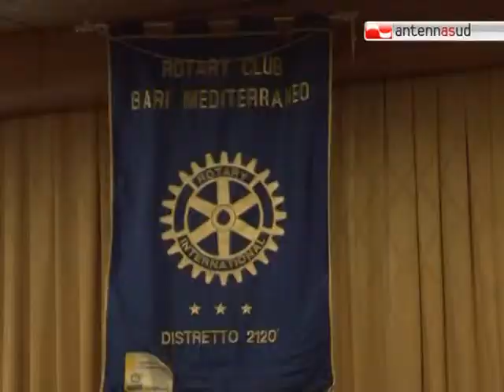TG 07.04.11 Irene Pivetti in Puglia per promuovere "l'arte preziosa della natura"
Un lavoro prezioso, anche per il valore dell'arte di chi sa creare, da una gemma grezza, un'opera che è sempre unica. Dell'unione tra la natura che crea la pietra preziosa e l'artigiano che la lavora si è parlato in un incontro che ha avuto come ospite d'onore la ex presidente della Camera Irene Pivetti.